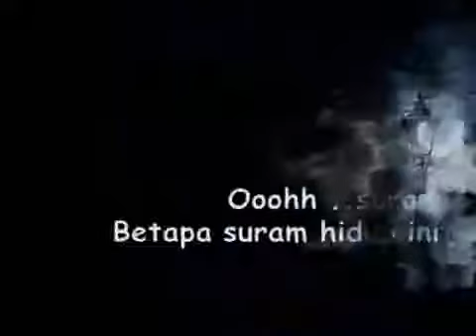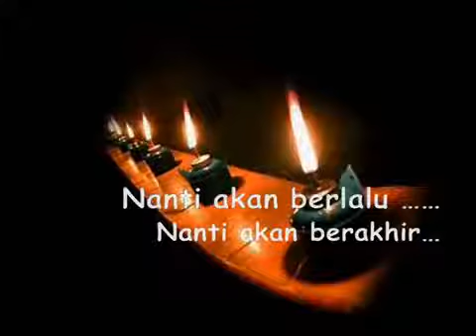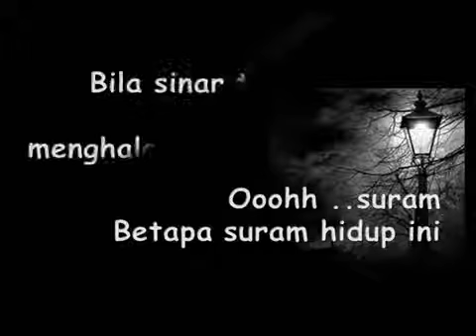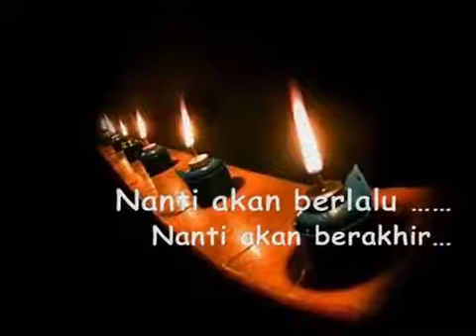Hari Moekti ,Gelap terasa dunia ini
Selamat jalan Pak Ustadz H. Hari Moekti , Semoga Allah Menerima Amal Ibadahnya ...mendapatkan Surga terbaik ...aamiin